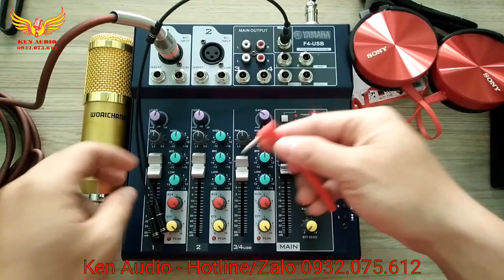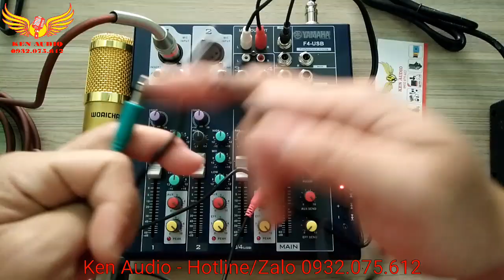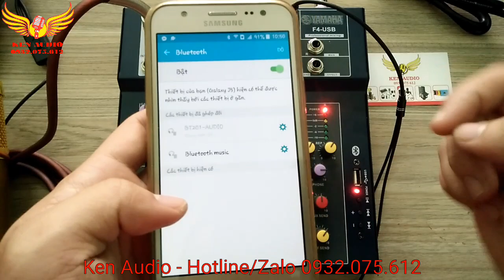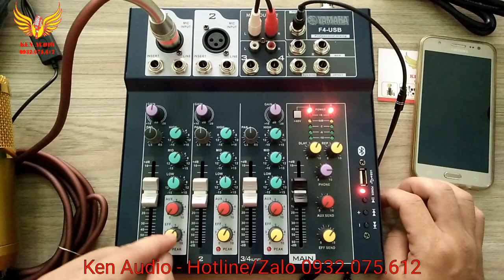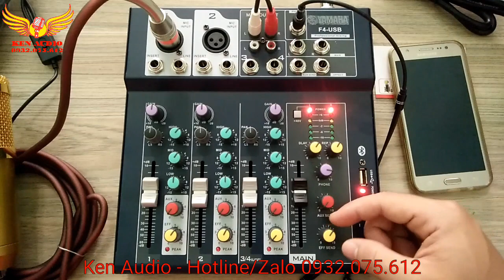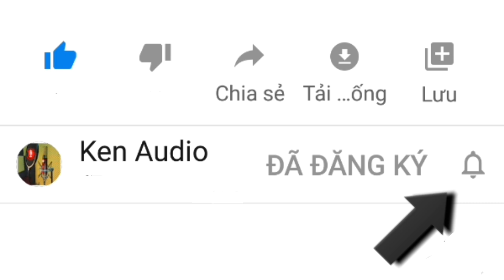Hướng Dẫn Cách Lắp & Chỉnh Bộ Mixer F4 Bluetooth Với Tất Cả Mic Thu Âm Livestream Hay Nhất Ken Audio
✅ Ở video trước Ken Audio đã giới thiệu cũng như hướng dẫn anh chị các bạn cách lắp và chỉnh bộ mixer yamaha G4 để hát thu âm livestream chuẩn nhất mà không bị vỡ tiếng... Video này Ken Audio sẽ hướng dẫn anh chị các bạn cách lắp và chỉnh bộ mixer f4 dùng với tất cả dòng mic thu âm livestream sao cho phù hợp và hay nhất với giọng của mình, không bị vỡ tiếng, vỡ nhạc.

✅ Xem thêm Danh Sách Video 🔴Tổng Hợp Mixer Yamaha Max 68 Pro Phiên Bản Hoàn Hảo

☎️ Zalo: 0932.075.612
💯Ken Audio có dịch vụ giao hàng lắp đặt hướng dẫn sử dụng tại nội thành HCM 💯
✅ Sản phẩm BH từ 6-12 tháng tùy theo chính sách nhà sản xuất.
✅ Hỗ trợ khách hàng nhiệt tình 24/7.
✅ Gọi video hỗ trợ trực tuyến nếu như khách ở xa.

hướng dẫn cách kết nối mixer với loa kéo
kết nối mixer với loa kéo
cách kết nối mixer với loa
cách kết nối mixer
cách kết nối mixer với các thiết bị audio
ken audio
ken audio shop